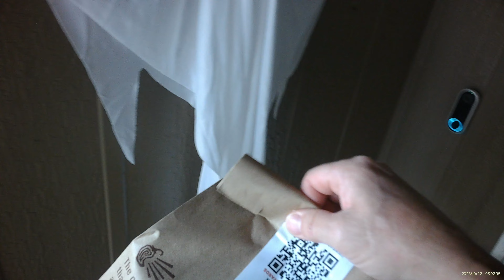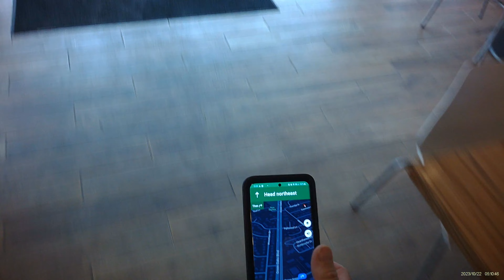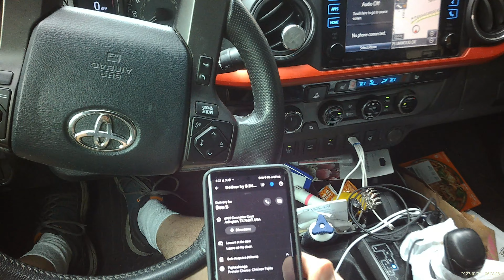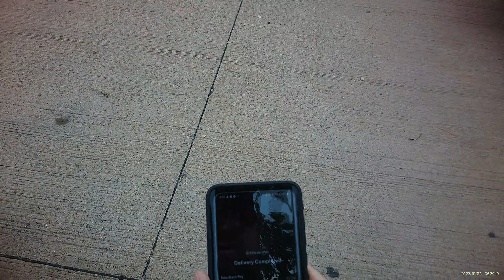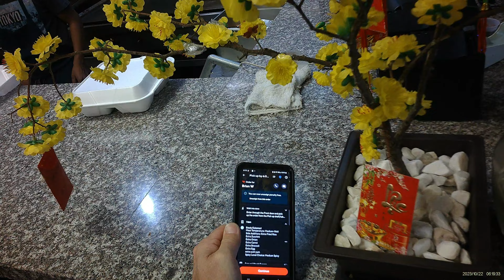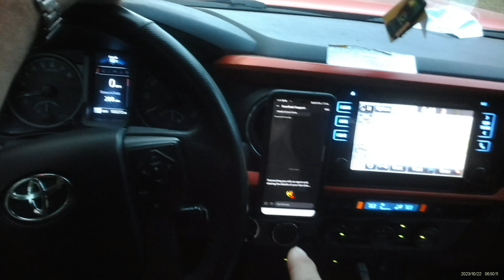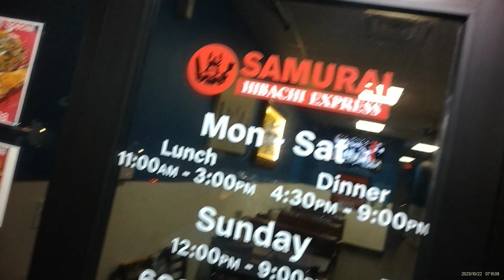Oct 21st DD Deliveries SLP TV